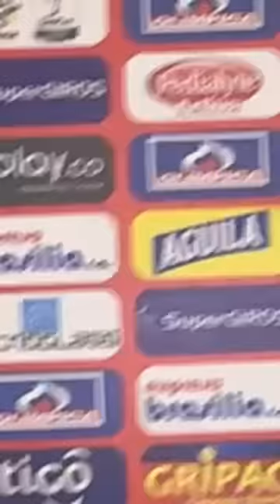¡ÚLTIMAS NOTICIAS EN JUNIOR! | PRESENTACIÓN DE ANDREY Y ESTUPIÑÁN Y NOVEDADES IMPORTANTES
El uruguayo Federico andueza asumió la vocería del grupo, a pesar de ser uno de los recientemente vinculados al club.

Millonarios hoy
Millonarios partido hoy
Millonarios Estados Unidos
Noticias hoy Millonarios
Fernando Uribe
Andrey Estupiñán
Nuevo jugador Junior
Fichaje Junior
Estupiñán junior
Cómo juega Estupiñán
Noticias Santa Fe
Última hora hace unas horas
Bombazo
Noticias de ahora
Noticias Barranquilla
Noticias América
América hoy
Noticias América hoy
LIga Betplay
Resumen
Goles
Noticias
Cali
América de Cali
Unión Magdalena
Rueda de Prensa
Actualidad
Supercombo Cali
Corrillo de Mao
En vivo
Programa repetición
Hoy
ESPN Show
ESPN Colombia
Guimaraes
DIMAYOR
Rueda de prensa
Fichajes América
Millonarios
Noticias Millos
Noticias Millonarios
Millonarios hoy
Previa Millonarios
Embajador
El famoso embajador
Junior Rionegro
Junior Águilas
Resumen Junior
Noticias Téofilo
Teofilo nuevo equipo
Nuevo equipo Teo
Noticias de hoy
Junior Noticias
Junior Unión
Junior Unión Magdalena

Alberto Gamero
David Macalister Silva
Macalister
Maca
Últimas noticias
Noticias Junior
Dayro Moreno
Noticias Once Caldas
Pasión Blanca
Once Caldas Noticias
Dayro Moreno goles
Noticias Bucaramanga
Atlético Bucaramanga
Millonarios hoy
Deportivo Cali Hoy
Últimas noticias
Actualidad Junior
America de Cali Noticias
Fabián Sambueza
Dayro Moreno
Dairo Moreno
Noticias
Atlético Bucaramanga noticias
Atlético Bucaramanga hoy
Noticias Millonarios hoy
Mundo Millos